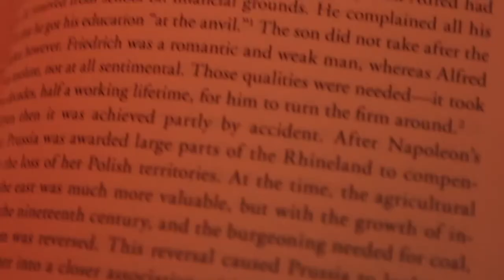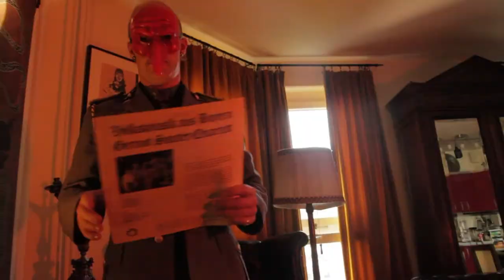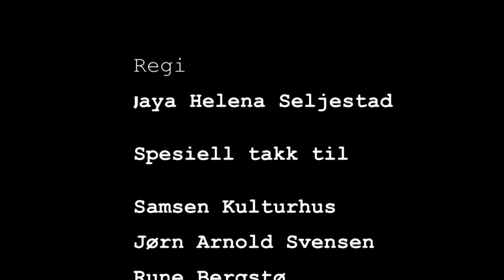Germania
This is the poetic adaption of Cornelius Jakhelln's book Germania.